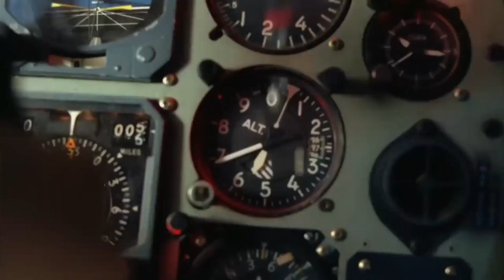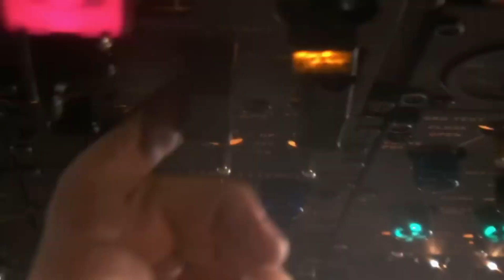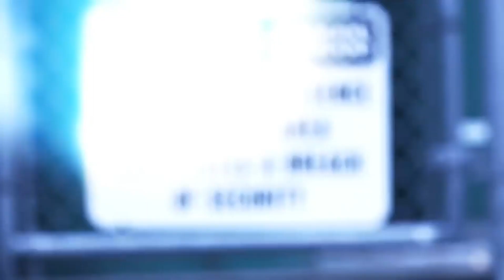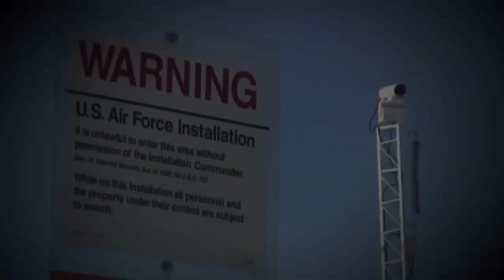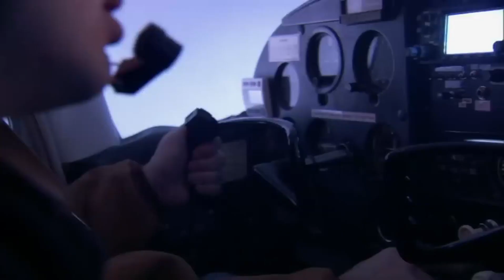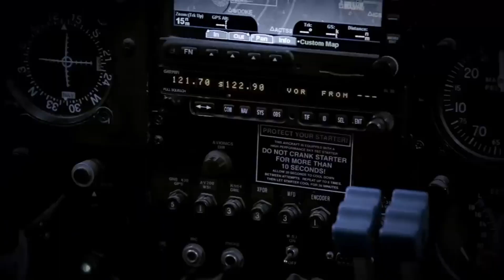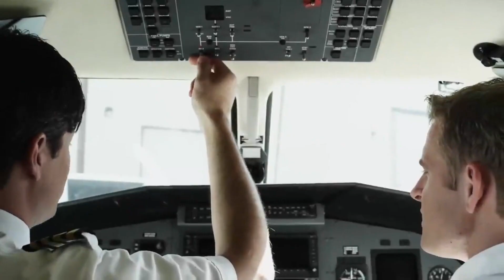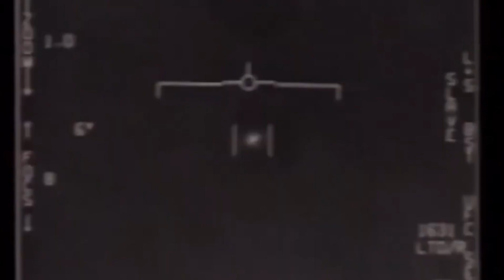Scientists Just Detected Advanced Alien Objects Entering The Atmosphere